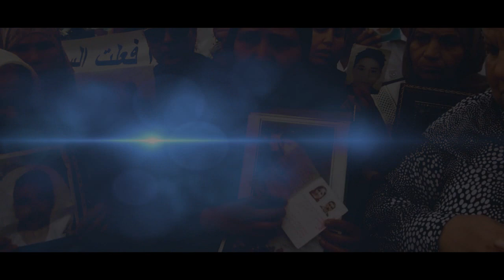Houssem ben romdhane - 5afou rabi [ Clip Officiel ] New 2013 " Original "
Pour Contacter Avec Studio Zone dArtiste :Gsm_ 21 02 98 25